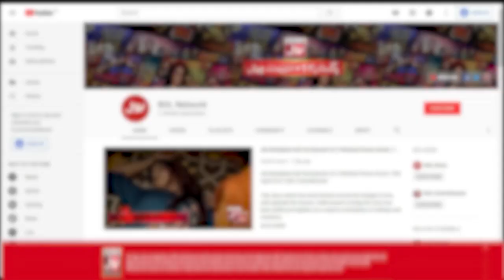Fahim khan Taunt On Barkat | Tick Tock Show | Eid Special | Eid Day 1